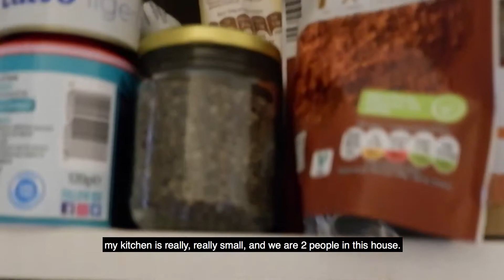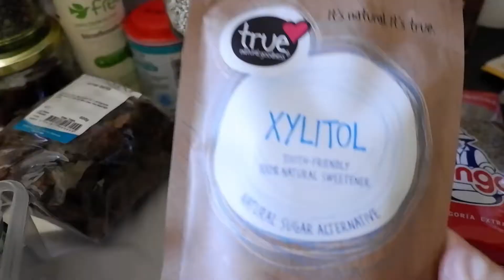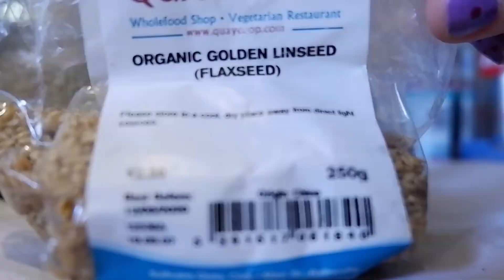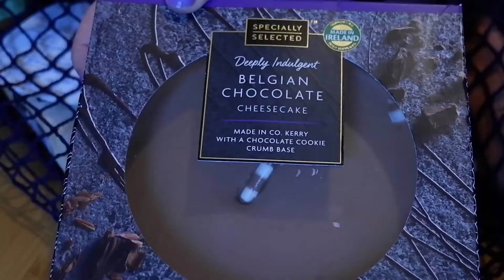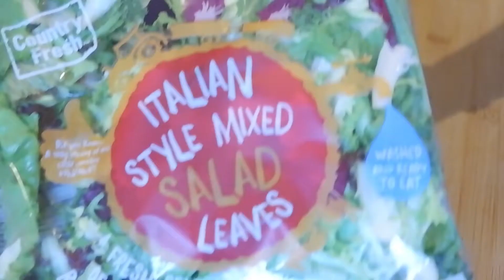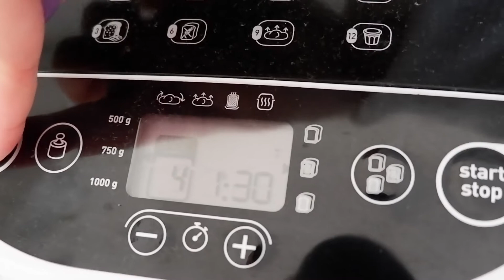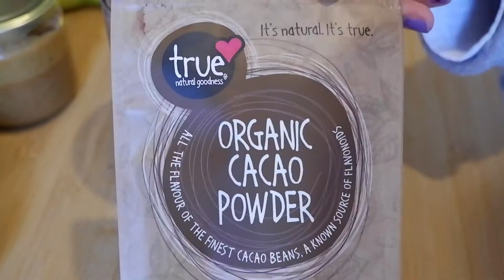Homemade bread for beginners, healthy nutella recipe, one day in the kitchen| Vlog 3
Do you want to spend the day in the kitchen with me? I am going to prepare some recipes, organice and I will show you what I normally eat.

I will give you the steps to create a kind of nutella with 0 sugars, and also I will be making some bread.

Please, I just start to upload videos on youtube a month ago, your opinion is important, let me know in the comments which stuff should I improve, or if you want to give me ideas for new videos you are very welcome!

Also if you have a youtube channel please, share it with me!